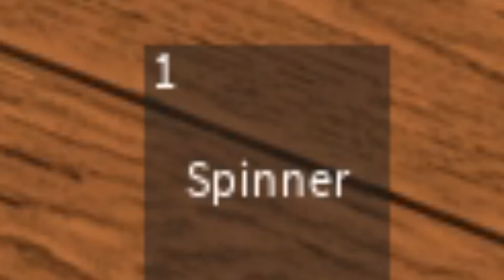КРУТЫЕ СПИННЕРЫ СВОИМИ РУКАМИ! | Roblox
●Roblox - Создаем крутые спиннеры своими руками в режиме Fidget Spinner Tycoon!